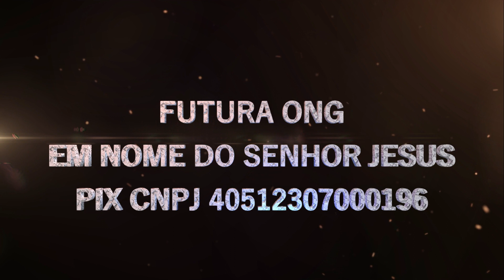FÉ ALEM DA FÉ 1 *ENCONTRO DE CASAIS GRUPO DE LOUVOR 24 06 23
UMA FUTURA ONG NA UNIÃO DEUS ORDENA A SUA BENÇÃO  RUA MALVA SILVESTRE N 69 SAVOY CITI FUNDO DA ESCOLA PAULO LAURO REFERENCIA ATACADISTA  HIGAS´S
SABADO 16 HORAS